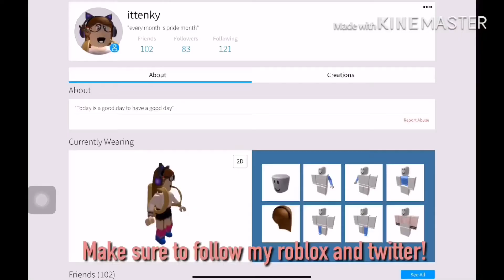HE KISSED A GUY! meme || gacha life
Audio from the show: total drama island

Sorry for uploading late!